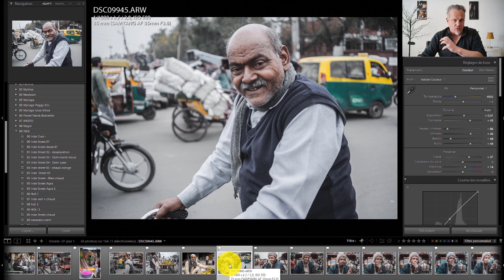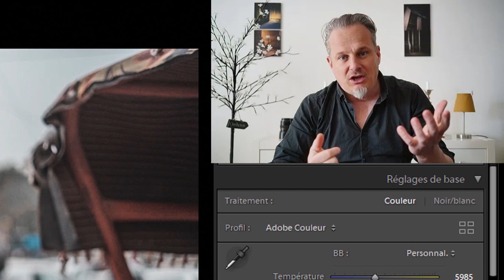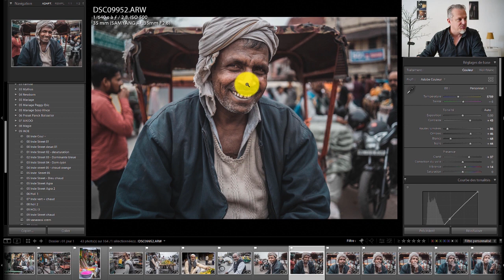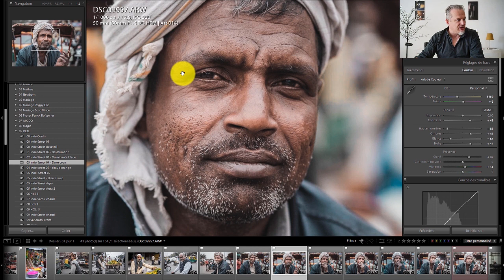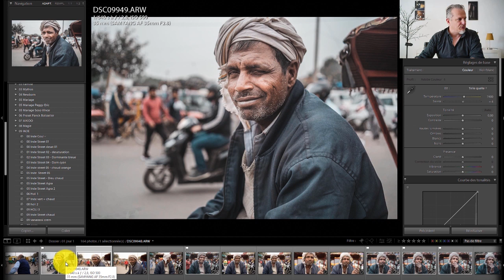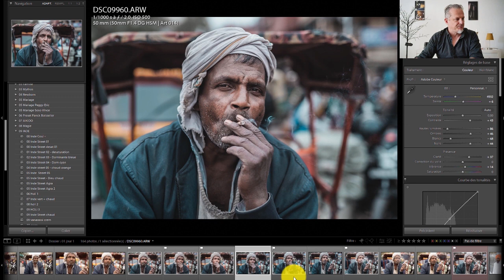Comment faire des portraits facilement dans la rue ? N'ayez plus peur !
A bientôt.

Franck

Bonjour,
Ceci est la 1 ere vidéo d'une série consacrée à mon voyage en l'inde.
A cette occasion, je vous propose de nous retrouver autour du thème du voyage. Découvrez en direct quelques photos de ce périple.
A bientôt.

Franck

▶️ GUIDE GRATUIT PORTRAIT DE RUE à télécharger gratuitement : Comment aborder des inconnus dans la rue sans se faire jeter ?

▶️ PACK DE PRESETS LIGHTROOM "INDE"  à télécharger gratuitement.

▶️FORMATION GRATUITE : Comment passer de SIMPLES CLICHES à de VÉRITABLES PHOTOS D'ART  ?
5 étapes clés pour prendre confiance en vous !